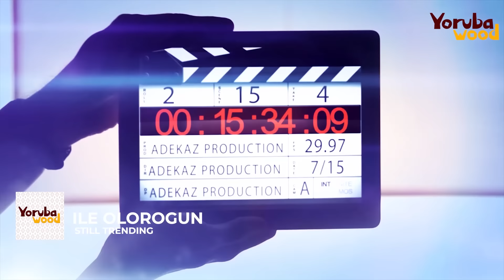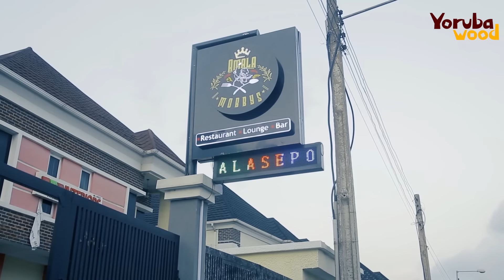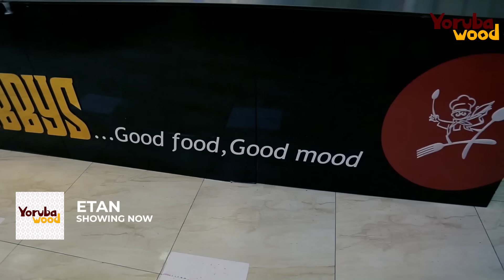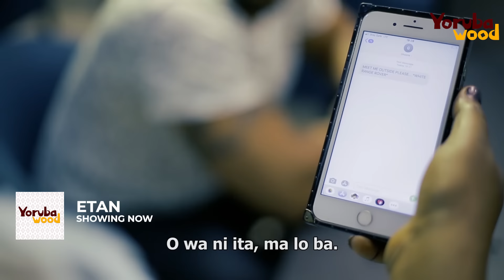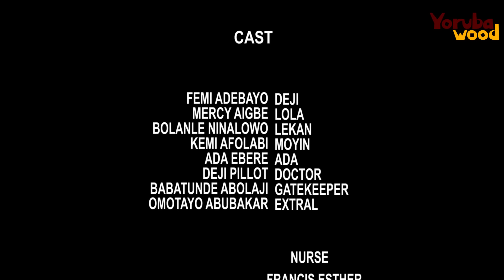ETAN - Latest Yoruba Romantic Movie Drama Starring; Femi Adebayo, Mercy Aigbe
A workaholic can't seem to balance his marriage with his career

Find out what happened in this latest Yoruba Drama movie; ETAN. Showing Now on Youtube.com/@yorubawood.

STARRING
Femi Adebayo
Mercy Aigbe
Bolanle Ninalowo
Kemi Afolabi

PRODUCED BY
Mercy Aigbe

DIRECTED BY
Muhydeen S. Ayinde

POWERED BY
Adekaz Productions